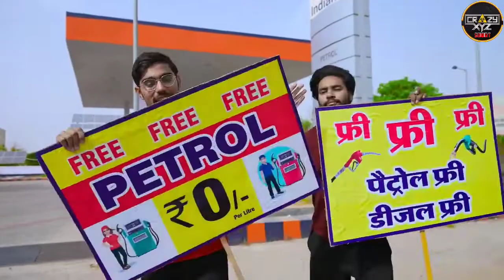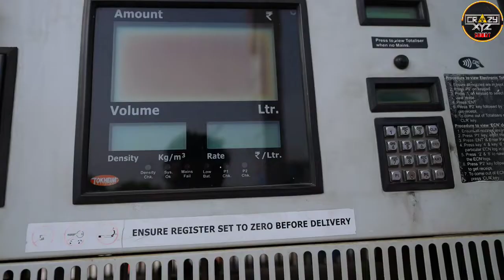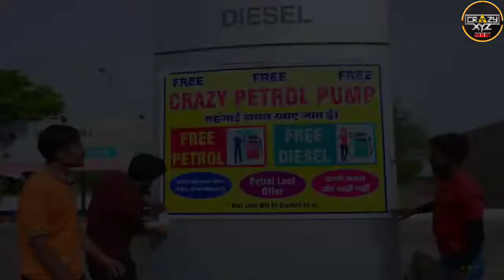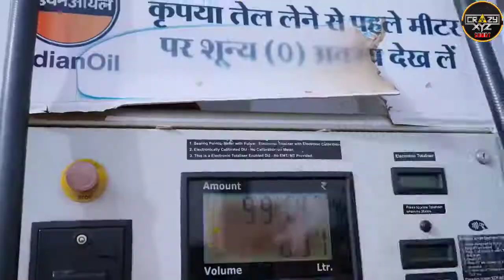WE OPENED A FREE PETROL PUMP // HILARIOUS PUBLIC REACTIONS TO